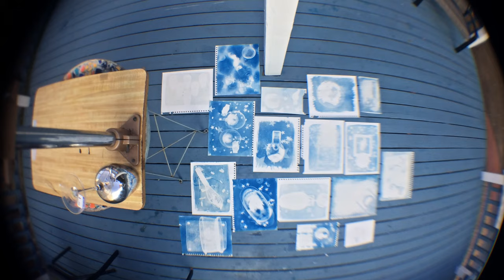Cyanotype Paper Experiment #2 - Overcast Day + Spray Bottle H20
Speed things up, press "shift" + " . " (period)
Slow things down, press "shift" + " , " (comma)